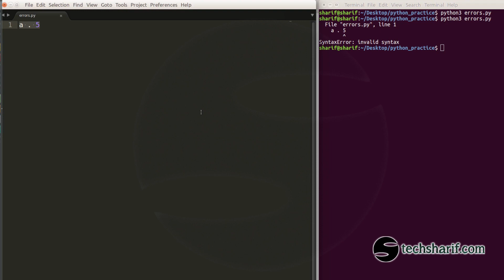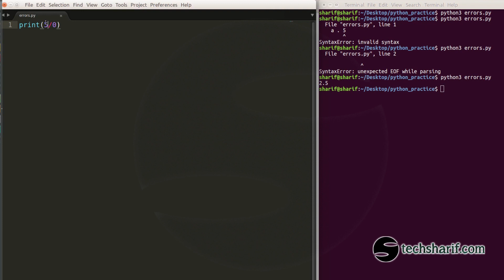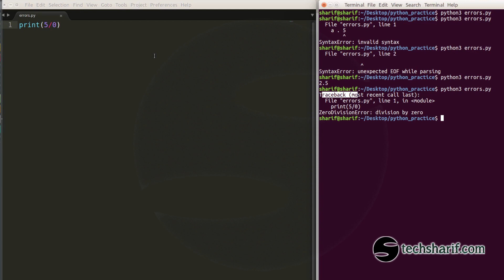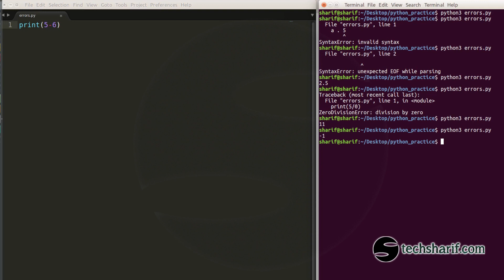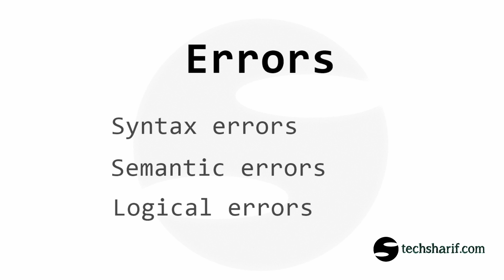Bangla Python Tutorial - 02.05 - Errors